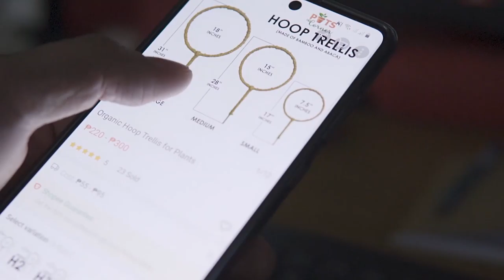Pots Corner - For all your planting needs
Turning opportunity into something of great value for everyone to enjoy.

Thank you Pots Corner for planting an inspiration for us!